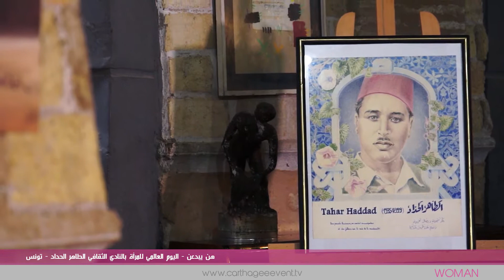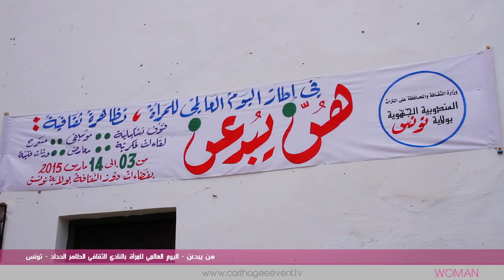هن يبدعن - اليوم العالمي للمرأة بالنادي الثقافي الطاهر الحداد - تونس | Carthage Event Tv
هن يبدعن - اليوم العالمي للمرأة بالنادي الثقافي الطاهر الحداد - تونس